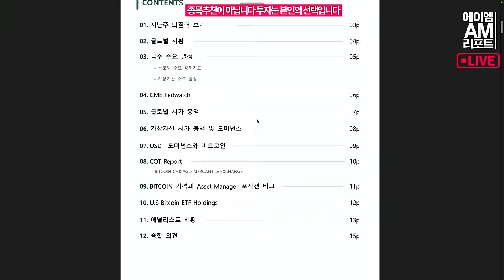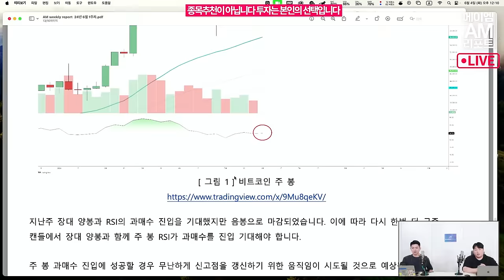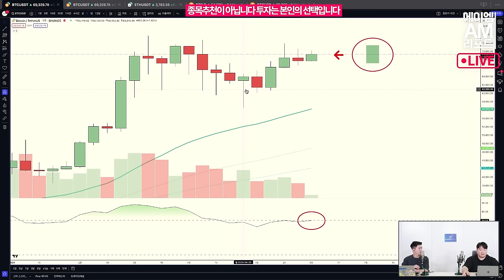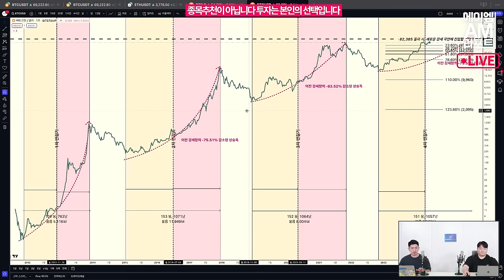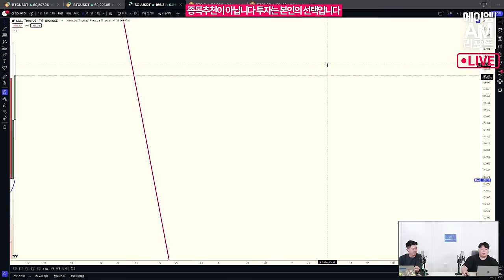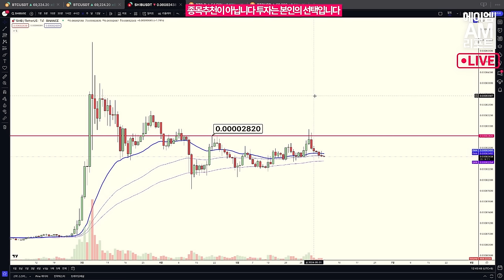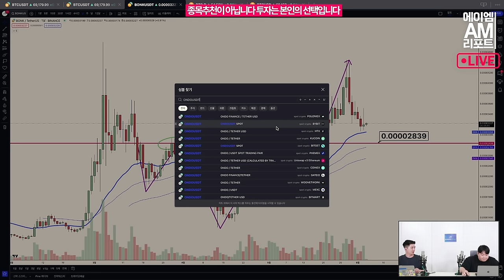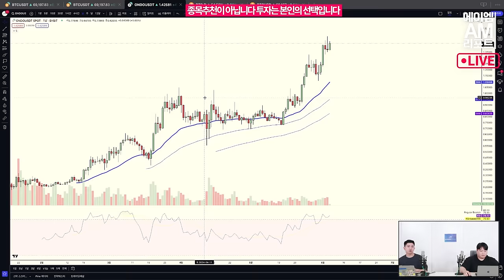비트코인의 다음 타깃은 8만 달러입니다 l 힘 못받는 알트코인의 미래는? (비트/알트코인 시황, 송승재)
코인 마켓 시장의 희비가 엇갈리고 있습니다.
상방을 돌파하려는 비트코인
하방 압력받는 알트코인
이 둘의 움직임은 어떻게 될까요?

지금까지 그래왔듯 비트코인이 먼저 신고가를 경신하면
뒤이어 알트코인 불장이 올까요?

송승재 애널리스트의 분석을 함께 보시죠!